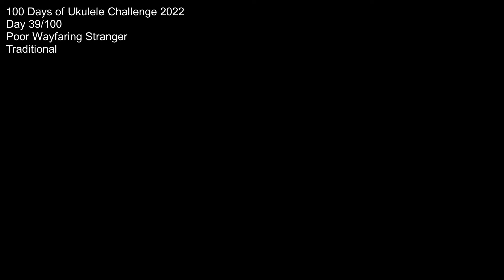Poor Wayfaring Stranger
100 Days if Ukulele Challenge 2022
Day 39/100
Traditional